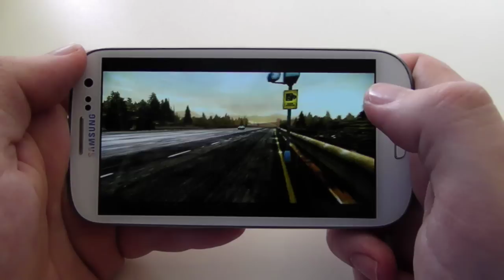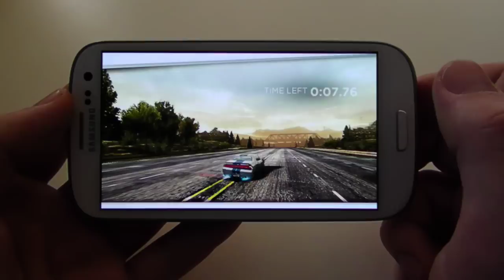Need For Speed Most Wanted Galaxy S3 Gameplay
Testing my new need for speed most wanted android app in my new Samsung Galaxy S3  phone. enjoy watching the the game play.